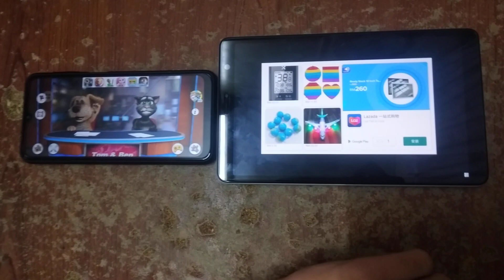Talking News & My Talking Tom Friends Echo 1811